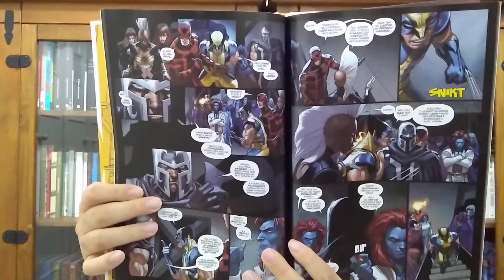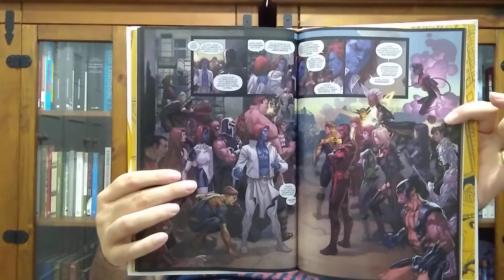X-MEN: Chega de HUMANOS!!!